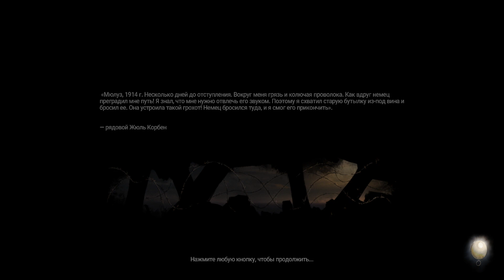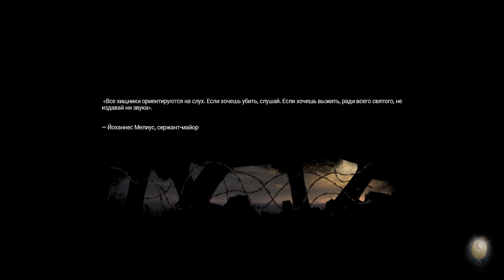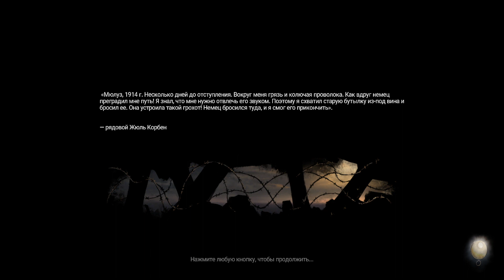Amnesia: The Bunker (RUS) [ No Comments ] #13 Граната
Всем привет, попробуем пройти относительно новую Амнезию
Куча фейлов, фейспалмов и нубасянства прилагается )
Кто хочет поддержать и помочь  Юмани 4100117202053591